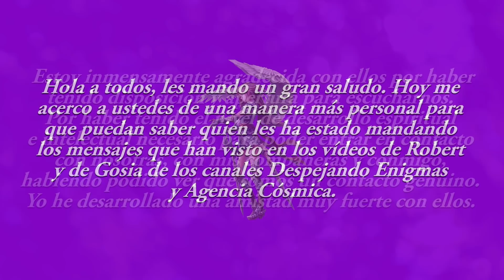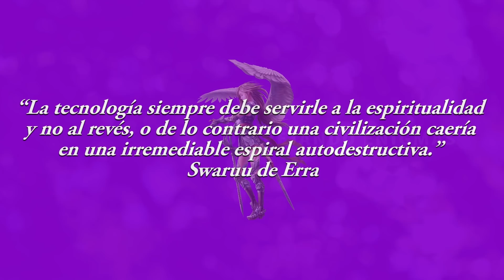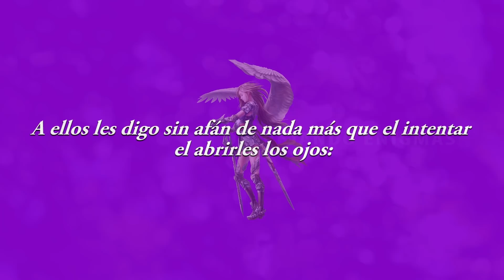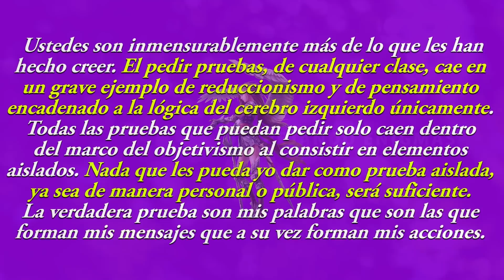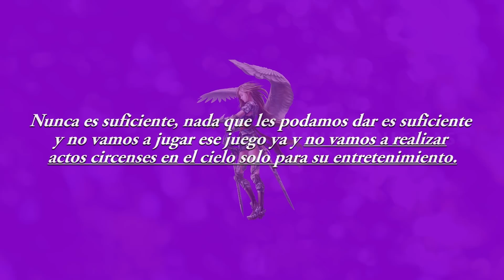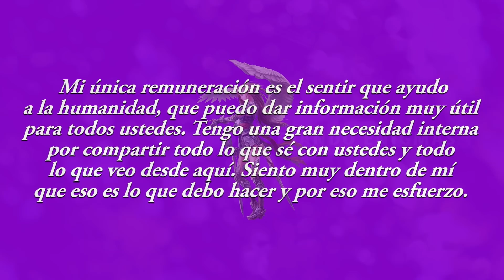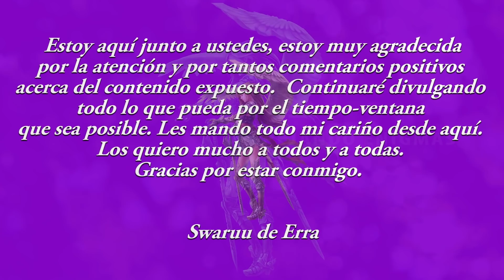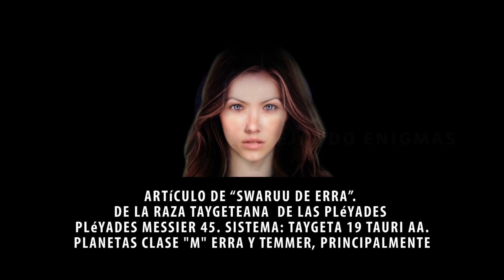MENSAJE EXTRATRRESTRE PARA LOS ESCEPTICOS - SWARUU DE ERRA - PLEYADES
swaruu se dirige a los escépticos
Por Swaruu de Erra

"Hola a todos, les mando un gran saludo. Hoy me acerco a ustedes de una manera más personal para que puedan saber quien les ha estado mandando los mensajes que han visto en los vídeos de Robert y de Gosia de los canales Despejando Enigmas y Agencia Cósmica.
Estoy inmensamente agradecida con ellos por haber tenido disposición y apertura para escucharnos. Por haber tenido el nivel de desarrollo espiritual e intelectual necesario para poder entrar en contacto con nosotras, con mis compañeras y conmigo, habiendo podido ver que somos un contacto genuino. Yo he desarrollado una amistad muy fuerte con ellos. ."

Carta de “Swaruu de Erra”. de la Raza Taygeteana de las Pléyades
Pléyades Messier 45. Sistema: Taygeta 19 Tauri Aa. Planetas clase "M" Erra y Temmer, principalmente

Gracias! :)